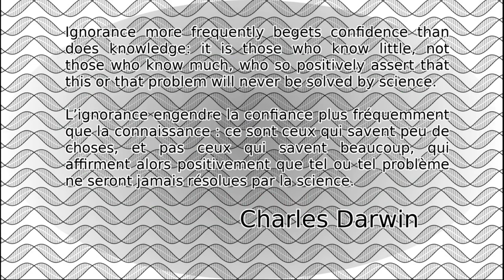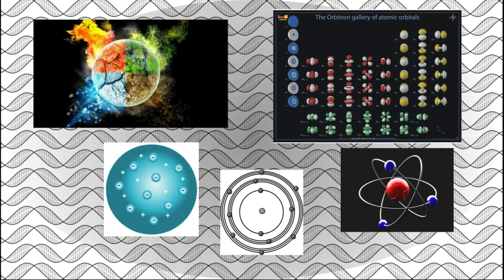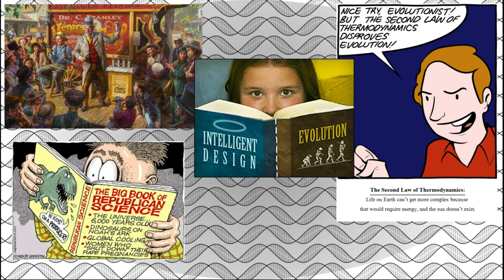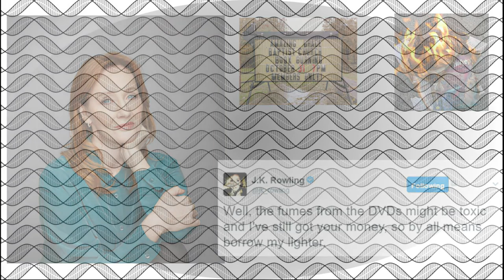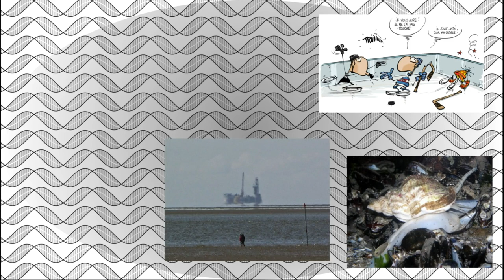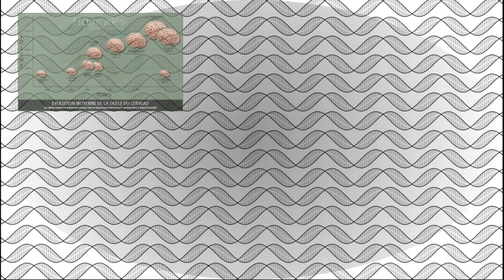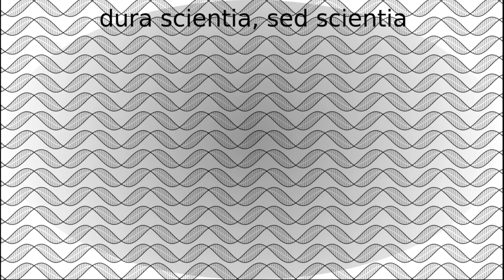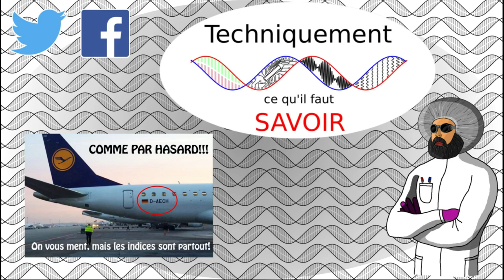Pourquoi persister dans les théories fallacieuses ?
Se dépêtrer des théories fallacieuses semble être simple tant il est de nos jours possibles d'accéder à des informations pointues en quelques cliques. Pourtant, alors que les sciences ne cessent de nous éclairer toujours plus sur notre univers et ses merveilles, les théories pseudoscientifiques ou complotistes continuent de pulluler.
Mais si toutes ces idées idiotes sont inlassablement déconstruites et leurs erreurs pointées et dénoncées, comment alors expliquer qu'elles arrivent malgré tout à garder leurs fidèles mais également à fédérer de nouveaux adeptes ?

La bataille des religieux contre Harry Potter (en anglais) :
L'évolution des lunettes astronomiques et des télescopes, d'hier à aujourd'hui (en anglais) :
Luc Montagnier, du Nobel pour le VIH à la défense de l'homéopathie :
Project Steve, initiative se moquant des créationnistes où l'on ne peut signer que si l'on adhère  à la théorie de l'évolution et que l'on s'appelle Steve (ou une variante) :

Extraits vidéos :
Jeux d'enfants (2003)
Don't give hate a chance (Jamiroquai)

0:00 Générique
0:19 Introduction
1:57 Le cerveau est un mauvais outils pour l'analyse
4:15 Avoir le droit d'avoir tort et la pensée magique
6:01 Les sciences, les croyances et l'argument d'autorité
8:15 Les expert·e·s, l'erreur et le groupe
11:00 Le COMPLOT
14:15 L'argent, le moteur du monde
16:40 Chercher une raison pour avoir raison
18:20 Le cerveau et ses contraintes évolutives
20:34 Conclusion
25:12 Outro